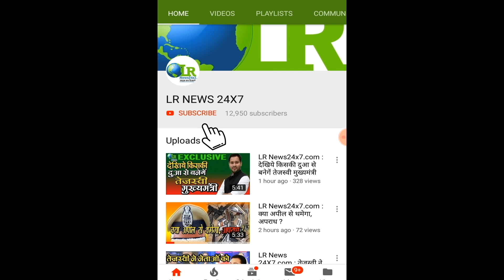LR News24x7.com : बिहार में अपराधियों की सरकार राजद ने साधा निशाना ...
LR News24x7.com :
बिहार में अपराधियों की सरकार राजद ने साधा निशाना
RJD LALU PRASAD YADAV#RAM CHANDR PURVE#